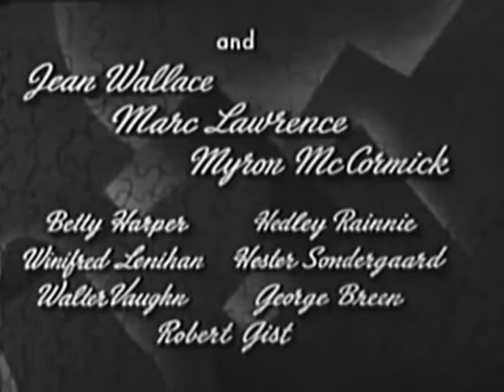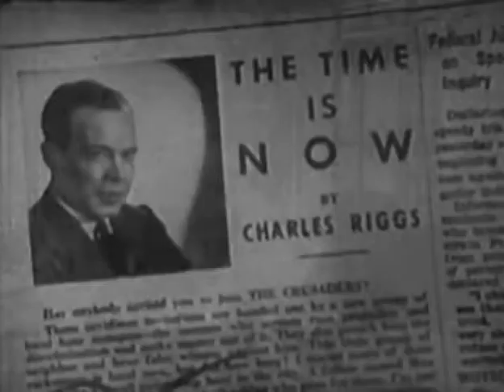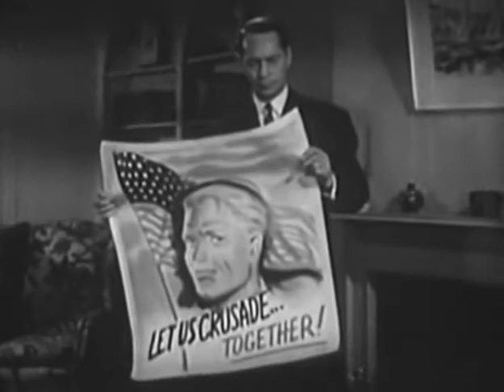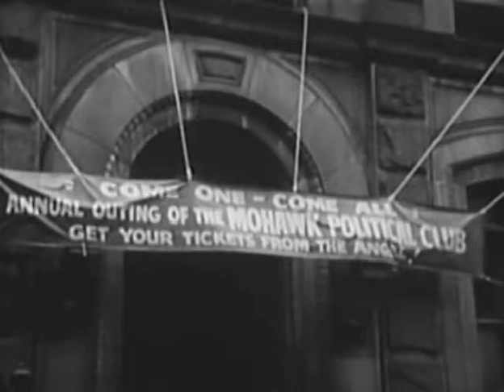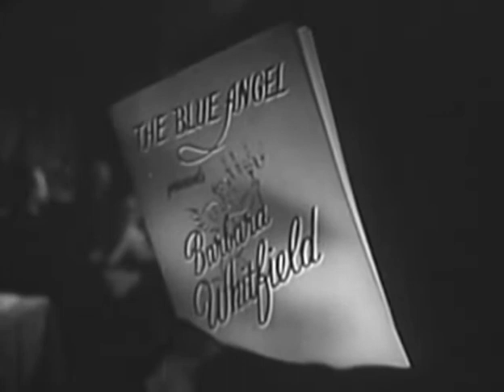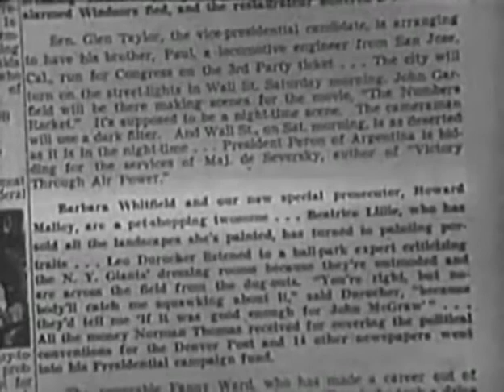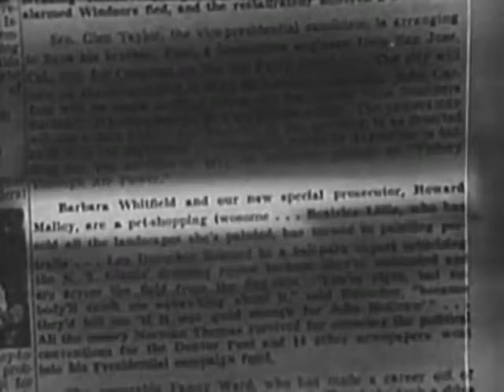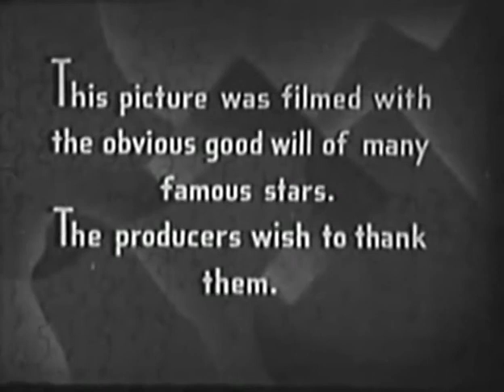Jigsaw (1949) Full Movie | Film Noir Crime Drama | Jean Wallace, Franchot Tone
☆SUPPORT MOVIE SHOW,SUPPORT CLASSICS:
About Movie-
A pseudo-patriotic hate group sends a woman (Jean Wallace) to distract a special prosecutor (Franchot Tone) on its case.
Initial release: 11 March 1949
Director: Fletcher Markle
Budget: 4 lakhs USD
Screenplay: Fletcher Markle, Vincent McConnor
Producers: The Danzigers, Edward J. Danziger, Harry Lee Danziger